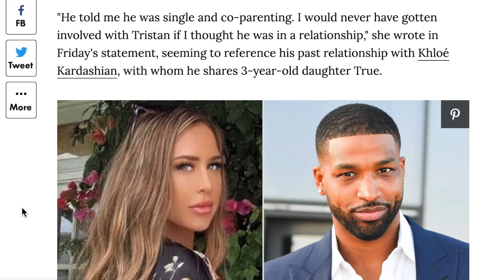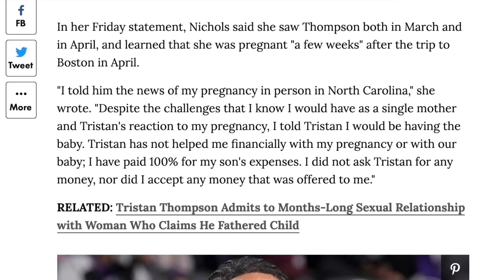Khloe Kardashian Boyfriend is HORRIBLE!!! (EXPOSED)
Tristan Thompson has allegedly been cheating on Khloe Kardashian with Maralee Nichols and now Maralee has a lot to say about Tristan and her pregnancy with the basketball player.. | KUWTK is no joke